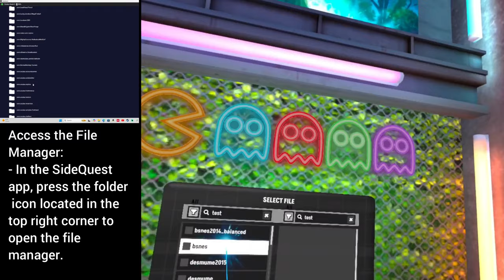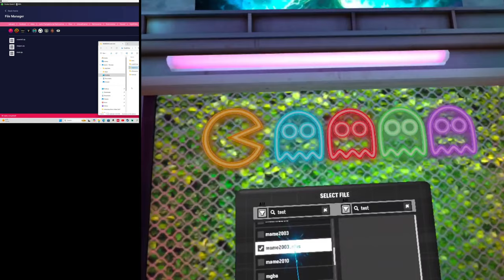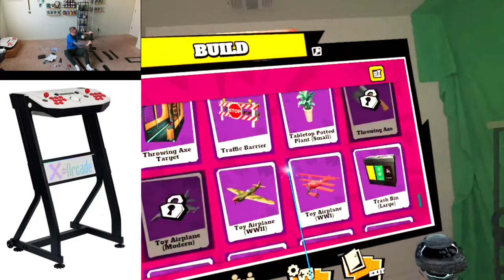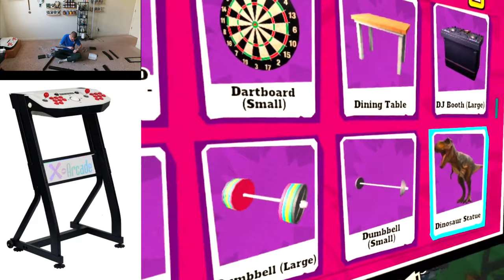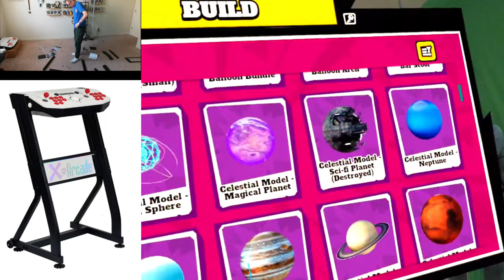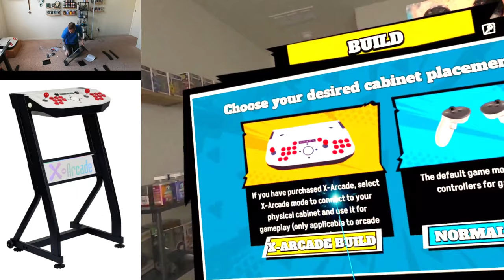Build Your Dream Arcade with X-Arcade Arcade2TV-XR in Mixed Reality!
Have you ever wanted your own arcade? It's easy in mixed reality mode, just set it up and jump right in.

*Pre-orders come with the soundbar* a $69.99 USD value.

Ready to check one out for yourself?